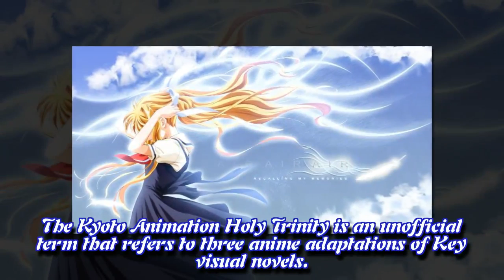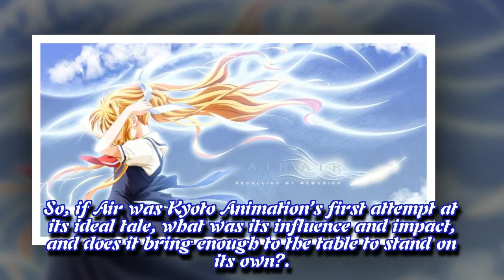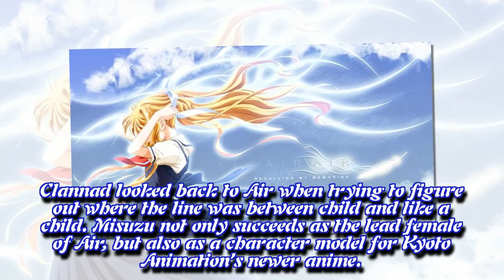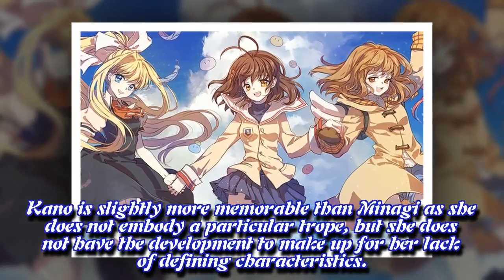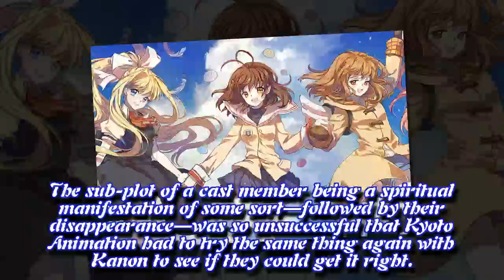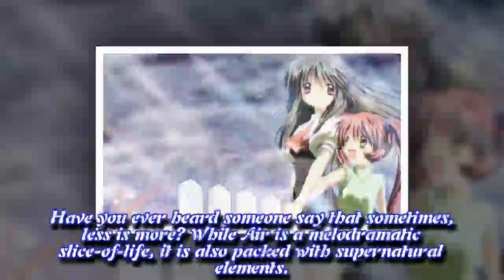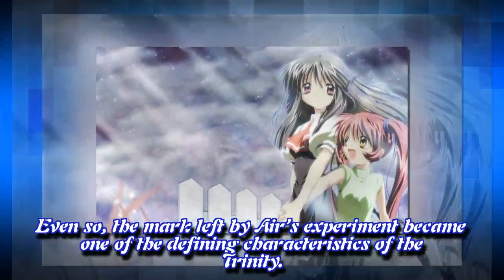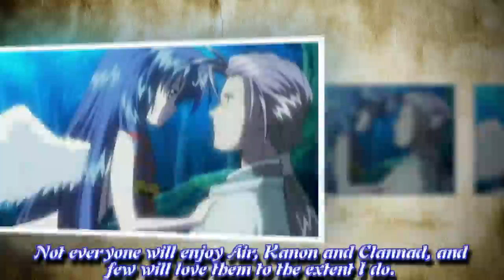Air Lays the Foundation for the Kyoto Animation "Holy Trinity"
Although it is often overshadowed by Clannad and Kanon, Air is a highly influential anime that lays the foundations for some of Kyoto Animation's greatest works.

With the above criteria, if there is any breach of the principles of Community, law on copyright